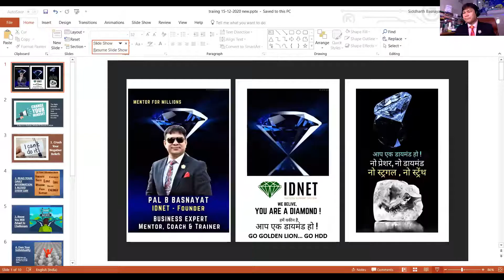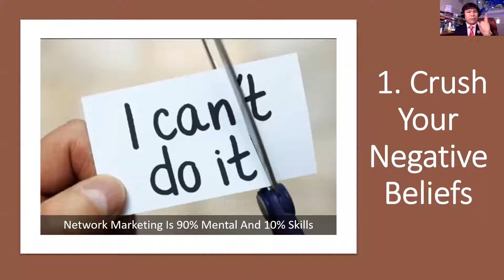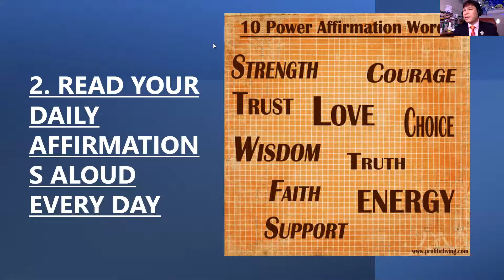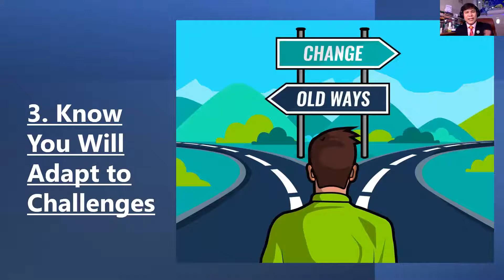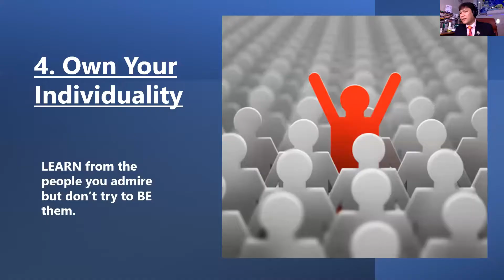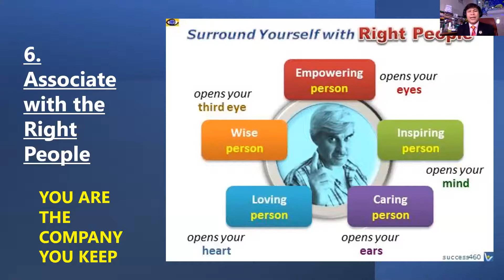6 SUCCESS AND MINDSET RULE FOR MLM SUCCESS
6 SUCCESS AND MINDSET RULE FOR MLM SUCCESS